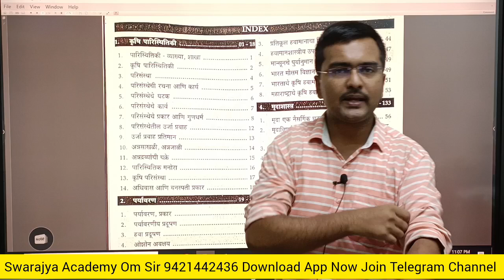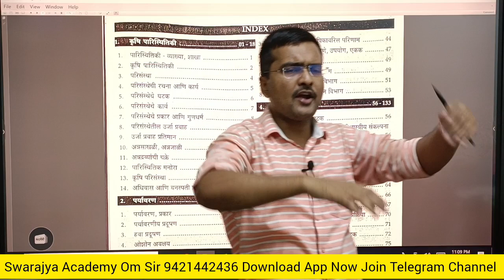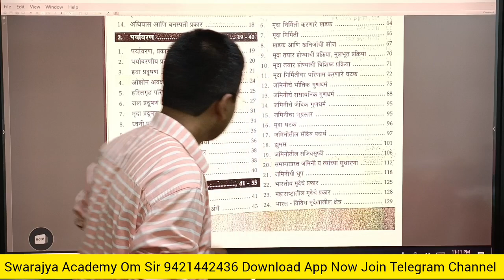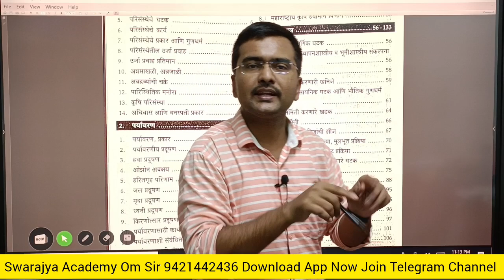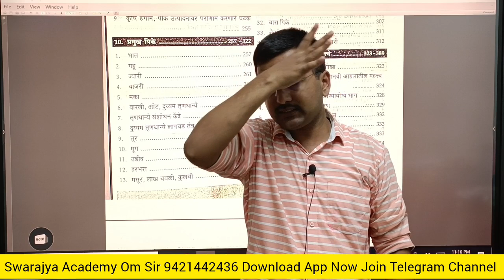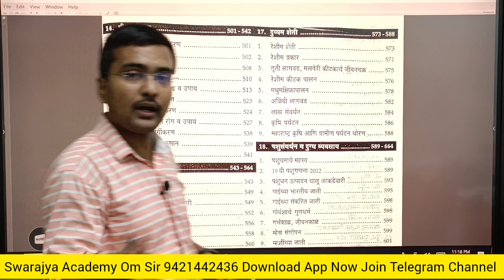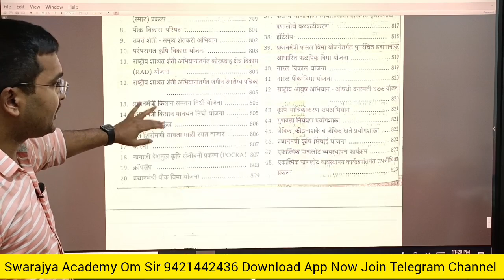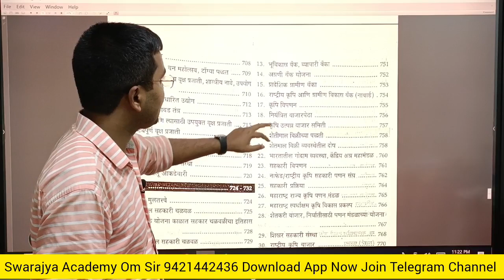कृषी सेवक ग्रामसेवक भरती कृषीशास्त्र कसे वाचू ? नक्की पाहाच